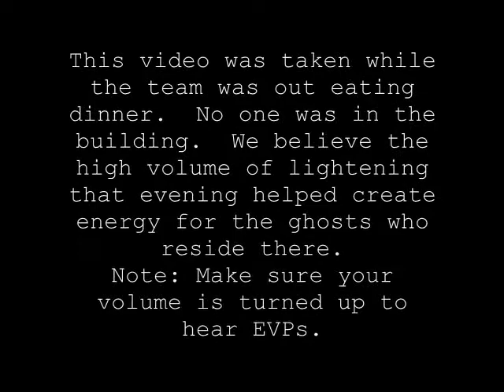Case 1 - Part 3 - Garnett, KS - Highlights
Original footage from an investigation by the Amateur Paranormal Education Society.